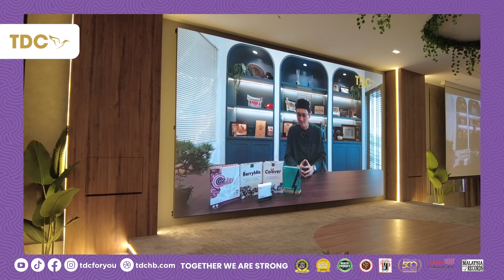Majlis Iftar Jamaei Perdana 2024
Alhamdulillah, 17 Ramadan 1445H telah selesai Majlis Iftar Jama'ie Perdana TDC bertempat di Wisma TDC, TDC Indonesia, TDC Kota Bharu dan 14 premis Master Dealer seluruh Malaysia. Alhamdulillah lebih kurang 2000 penerima manfaat telah diraikan pada majlis tersebut.

Terima kasih kepada tetamu jemputan yang sudi hadir memeriahkan majlis iftar di Wisma TDC. Tidak dilupa kepada Yayasan Budi Ihsan Malaysia (YBIM) kerana sudi bekerjasama dan membawa food truck Free Meals on Wheels untuk membantu agihan makanan.

Terima kasih juga kepada 11 orang Master Dealer yang membantu menyempurnakan majlis ini di premis masing-masing, serta sumbangan yang diberikan. Semoga Allah membalas anda semua dengan ganjaran kebaikan yang banyak.